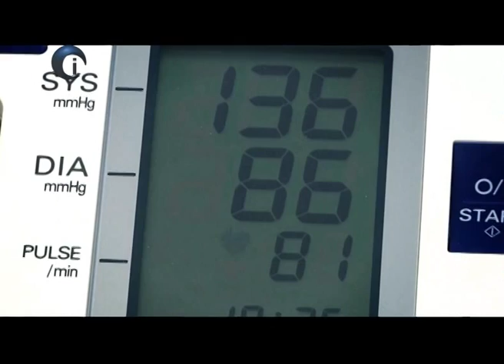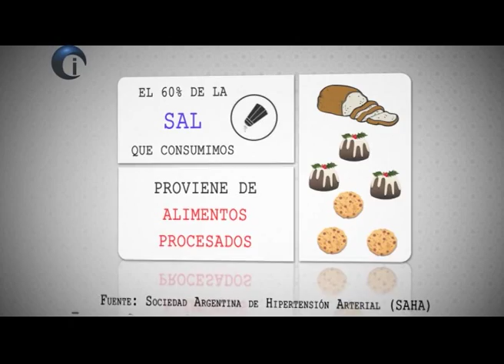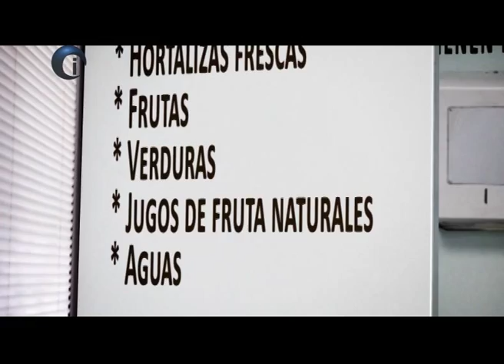Hipertensión Arterial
En el mundo, se estima que la hipertensión arterial afecta a una de cada tres adultos mayores de 25 años. El diagnóstico se puede realizar a través de los antecedentes familiares, pero la única manera de saber si padecemos ésta enfermedad es tomándonos la presión con un tensiómetro.
El riesgo de padecer hipertensión arterial se puede reducir. Con menos consumo de sal; incorporando alimentos ricos en potasio; bebiendo menos café; realizando actividad física y dejando de fumar.
El 60% de la sal que consumimos proviene de alimentos procesados, dentro de los cuales se incluye el pan y los productos panificados como budines y galletitas.
El 35% de la población que va a comer a un restaurante le agrega sal antes de probar el alimento.
Existen muchos alimentos que tienen bajo contenido de sodio como los cereales  y legumbres, hortalizas frescas, frutas y verduras, jugos de fruta naturales y las aguas, entre otros.
Si bien no es posible eliminar por completo la hipertensión, varias acciones son muy útiles y necesarias para prevenir su aparición.

Especialista en Hipertensión Arterial

DR. FELIPE INSERRA

Cuidados Intensivos:
El programa se emite por canal METRO, del grupo ARTEAR.
Es transmitido por las señales de Multicanal y Cable Visión (canal 13) y sus repetidoras provinciales, llegando un público potencial de más 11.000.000 de personas.
Producción Televisiva de Atuq Servicios y Contenidos S.A.